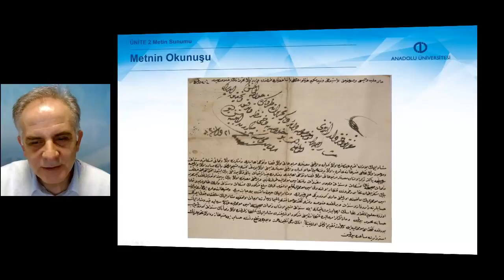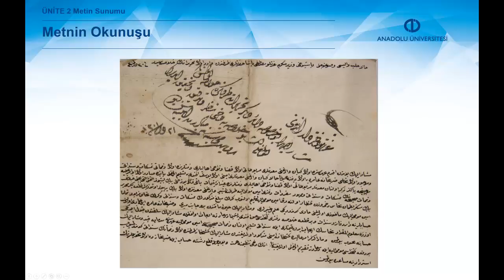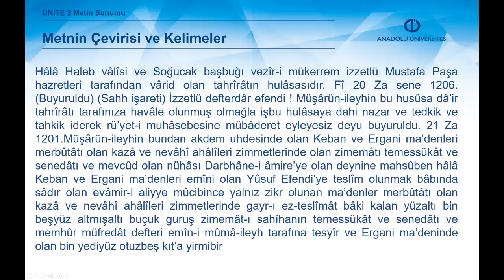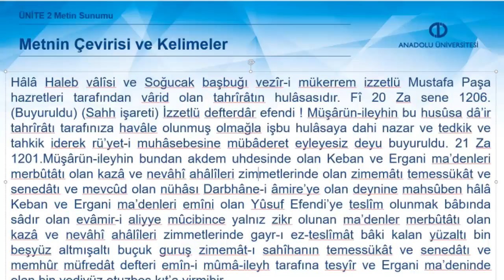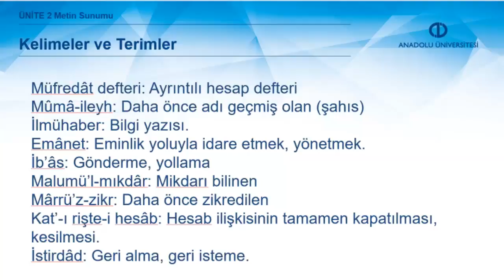OSMANLI TÜRKÇESİ METİNLERİ II - Ünite2 Özet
Nesih ve rik῾a yazılı arşiv belgelerini okuyup anlayabileceksiniz.
Nesih Yazısı, Arşiv Vesikaları, XVIII. Yüzyıl Osmanlı Arşiv Vesikaları
Kelime hazinenizi geliştirebileceksiniz.
Osmanlı arşiv belgelerinden değişik vesika türlerini ve üslûp özelliklerini açıklayabileceksiniz.
Arşiv belgelerinde geçen bazı ıstılahları kavrayacaksınız.